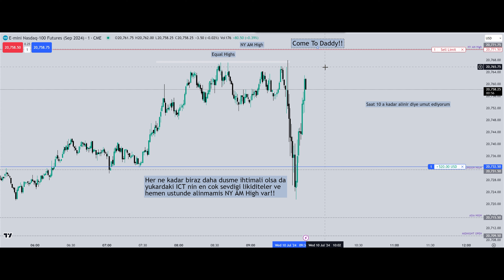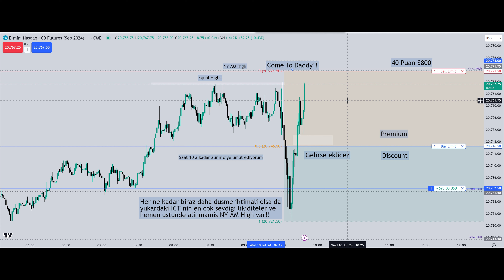EQUAL HIGHS + ALINMAMIS LIKIDITE KULLANARAK 15 DAKIKADA 40 PUAN $800 1 KONTRAT